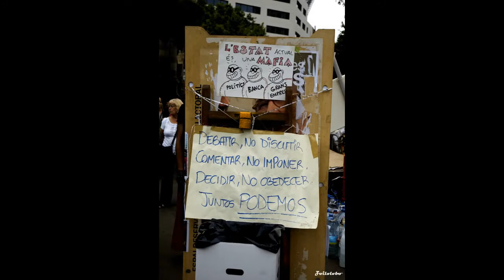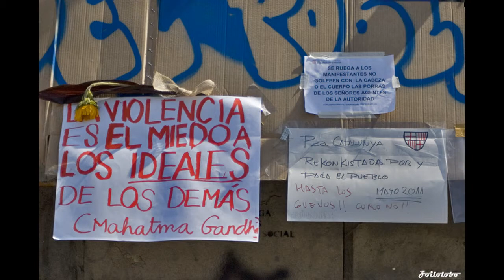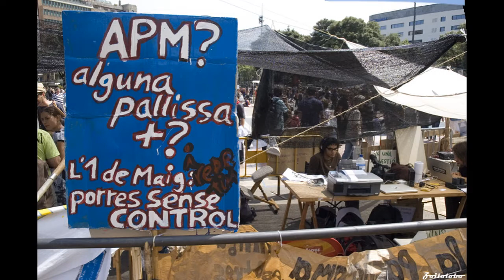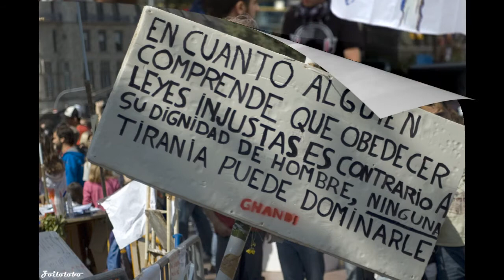15M 2011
REIVINDICACIÓN SOCIAL EN BARCELONA